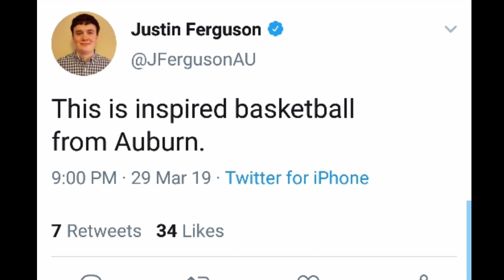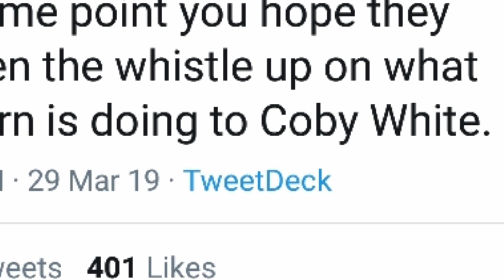Twitter Reactions to UNC biggest deficit in tourney and Roy Williams is not having - UNC vs Auburn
Twitter Reactions to UNC facing biggest deficit in tourney and Roy Williams is not having - UNC vs Auburn Highlights

Chuma Okeke in the 1st half 💪

10 pts, 7 reb, 2 ast, 1 stl

bucks and my right nut says Roy faints b4 this game’s over, unless the Heels take the lead soon

North Carolina vs Auburn Highlights
Cameron Johnson
coby white
luke maye